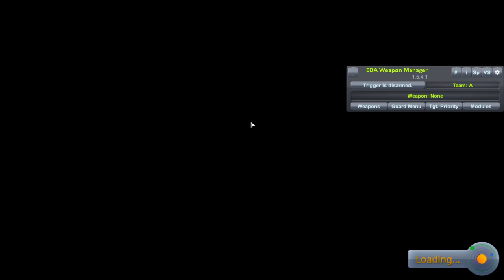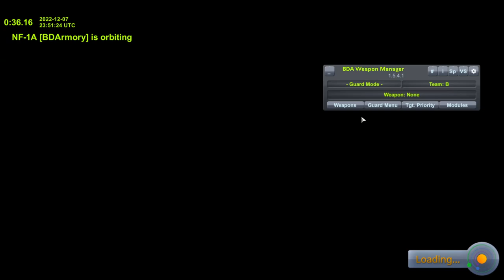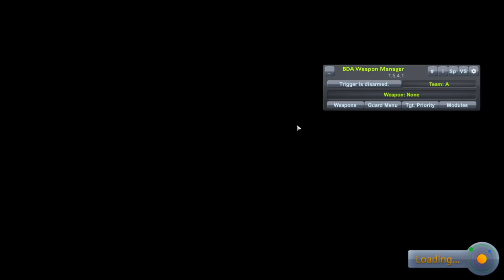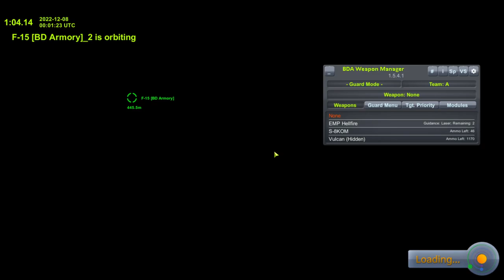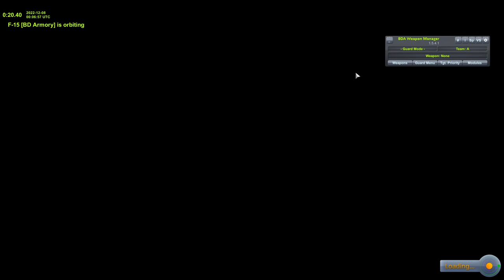I Made an F-15 | Kerbal Space Program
roll rate go brrrrrrrrrrrrrrrrrrrrrrrrrrrrrrrrrrrrrrrrrrrrr*free bird solo*